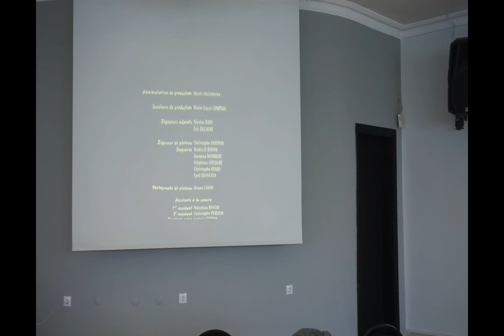At the Cinema-Tekirdağ/Süleymanpaşa Anatolian Vocational and Technical High School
This is International eTwinning project  "English in Street" 's  practiced video "at the cinema",performed by Tekirdağ-Süleymanpaşa Anatolian Vocational and Technical High School students,in the designed corners of our school corridor